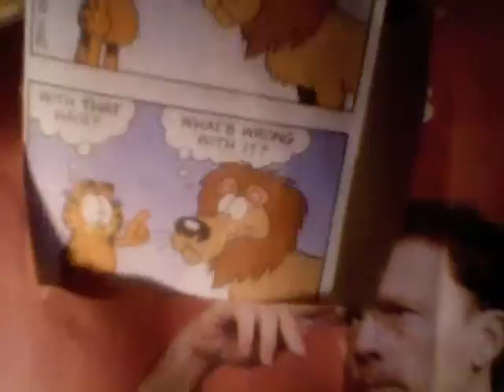Trapped in the Submarine Thought Closet — The Honeycomb of Life